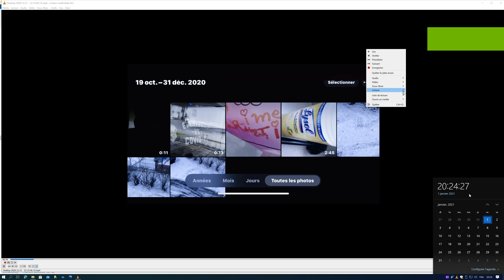Tintin International 2020 UHD WoW.Marty Ajouter un titre CONCOURS DE Sous-Titres.